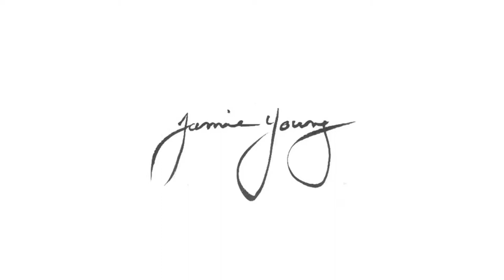Jamie F. Young Artwork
Jamie F. Young, expressionist landscape painter, talks about the inspirations for her work and how she experiences nature through painting.